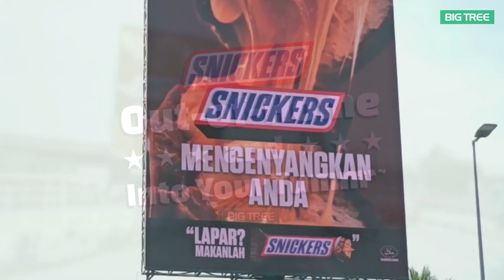No More Driving Hangry! Snickers Out-of-Home and Into Your Tummy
Caught in traffic with your tummy throwing a tantrum? Snickers is here to save the day - and your drive!

Their latest digital OOH campaign positioned at multiple locations within Klang Valley is a hunger-busting masterpiece, cheekily asking, “Lapar ketika memandu?”. It hits differently when caught in a jam and the tummy starts growling. Snickers knew exactly what KL drivers needed so with its bold and yummy visuals, this campaign prompted drivers to turn traffic stops into snack stops! Whether KL drivers are crawling through rush hour or cruising towards their next destination on the road, Snickers reminds its audiences to stay full, focused and far from hanger.

Strategically placed at high-traffic spots, these DOOH ads feel like they speak directly to drivers with rumbling stomachs and one hand on the wheels. Its quirky, relatable and downright brilliant visual, proves that even an everyday struggle like hunger on the road can become a fun brand moment on out-of-home.

So, the next time you’re stuck and starving, grab a Snickers, silence the hunger and make your drive a whole lot happier!